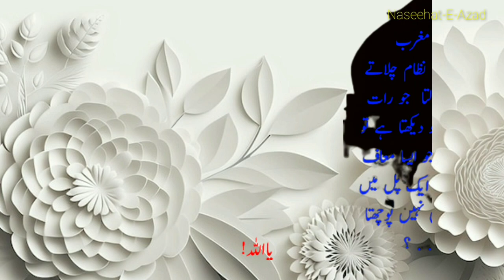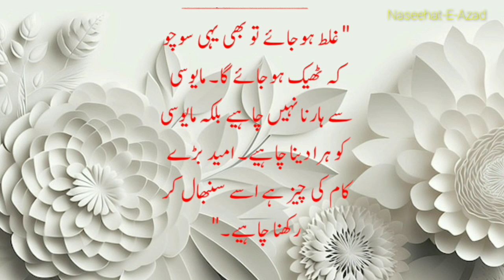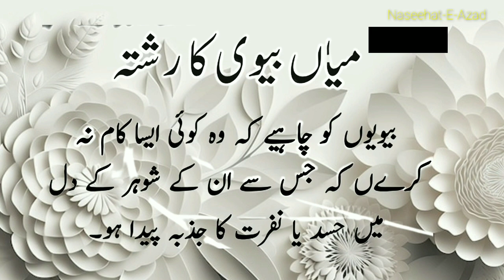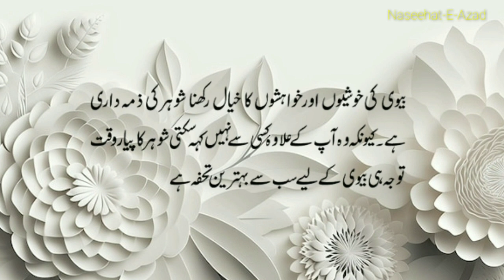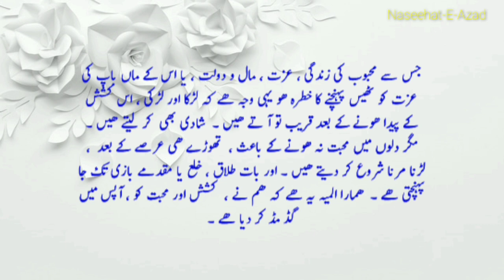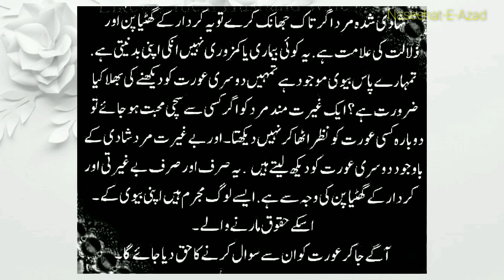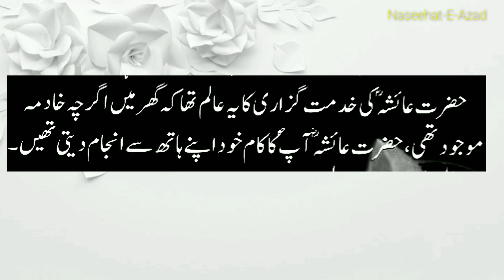Shohar Biwi ke rishte kaise hona chaiye 🤔❤️ | Husband and wife Relationship| Islamic Baate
islamic video hashtag islamic video status download
islamic video ideas
islamic video games
islamic video status
islamic video download 2
islamic azan video
islamic attitude video status download
islamic attitude video
islamic art video
islamic videos aesthetic
islamic video
islamic video background hd
Maulana Tariq zameel
Dr israr Ahmed
Tariq zameel bayan
Tariq zameel ka Islamic bayan